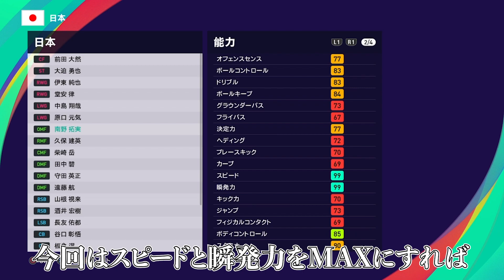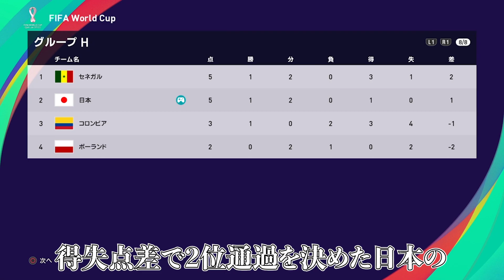【ウイイレ】日本代表全員スピードMAXにすればW杯ベスト8いけるのか？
ここ最近スピードスターが多く出てきている日本代表

そんな日本代表が全員スピードスターだったらW杯ベスト8いけるのか？

ということで検証。

やって欲しい企画、説、疑問などありましたらコメントまで！！

○使用ゲーム
サッカー：FIFA 22、ウイイレ
野球：プロ野球スピリッツ